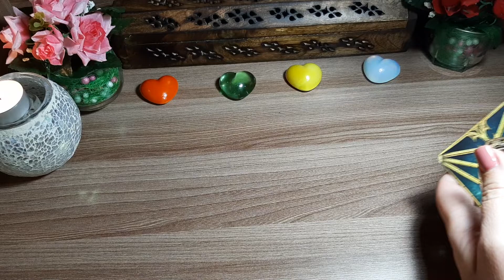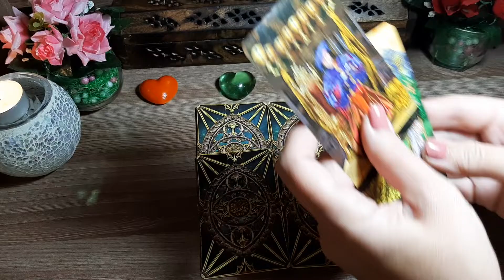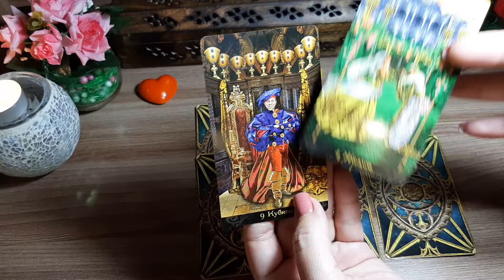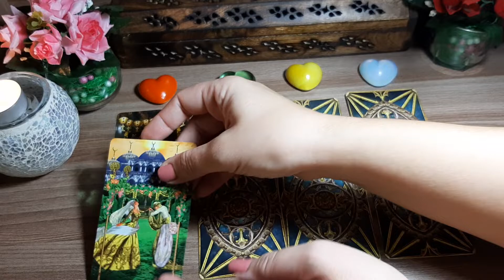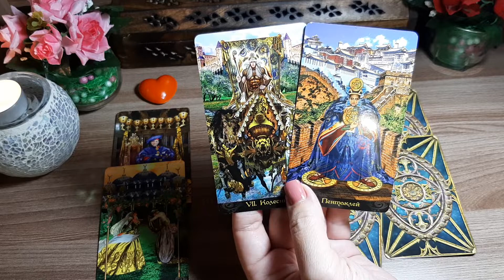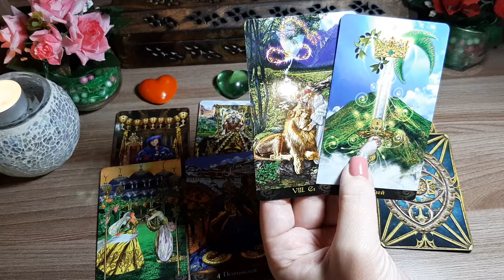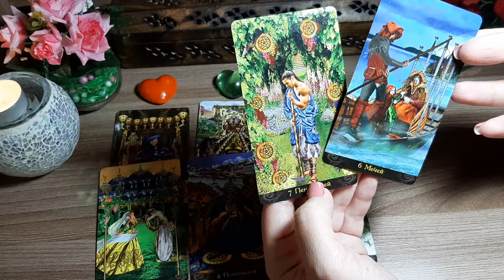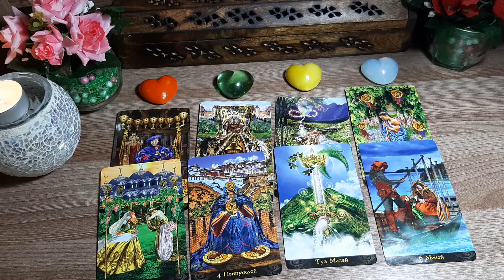ЧТО ЖДЕТ МЕНЯ СЕГОДНЯ ? 30 ноября 2019. Гадание таро онлайн.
30 ноября 2019 года. Какая энергетика придет в нашу жизнь в этот день?

ЛИЧНЫЕ РАСКЛАДЫ НЕ ДЕЛАЮ!!!
Ничего не предсказываю!
Магией не занимаюсь!
СПАСИБО 🌺